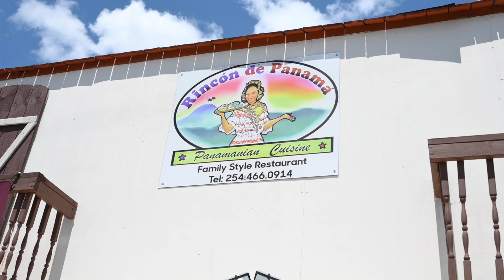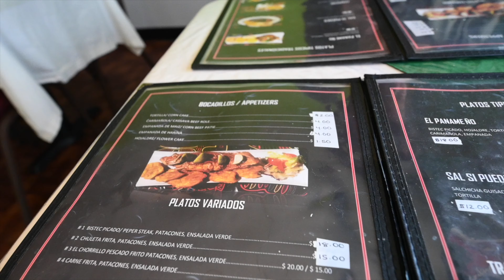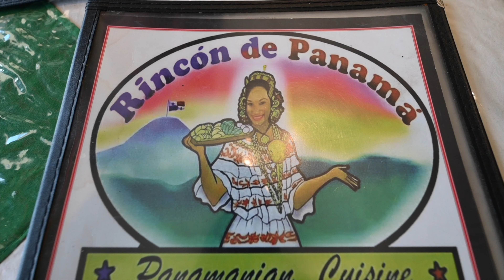The ONLY Panamanian restaurant in TEXAS... (so good)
In this video, we check out the only Panamanian restaurant in Texas! While there's a lot of Central American restaurants in Texas, this is the ONLY fully Panamanian restaurant. Located in Killeen, Texas is Rincon de Panama, which is a small little local restaurant that seats maybe 20 people.

We both ordered the specials, which we thought would be some sort of bean soup, which turned out to be a chicken, rice and pasta salad dish! But WOW, it was absolutely fantastic and so so tender and juicy!

Highly recommend this place if you are in Killeen or even in Texas!

Howdy! We're Jenna & Andrew and we create travel vlogs. With this channel we hope to do more than just the typical bucket list. We set out to better understand the culture, language, and most importantly the people of the places we travel to. Our channel is designed to give a unique perspective and knowledge of each country, and our honest and true experience.

Current goal: See the world, improve our Spanish & grow to 10,000 subs!

LEARN A LANGUAGE WITH ITALKI!